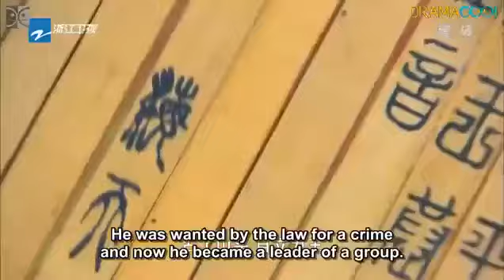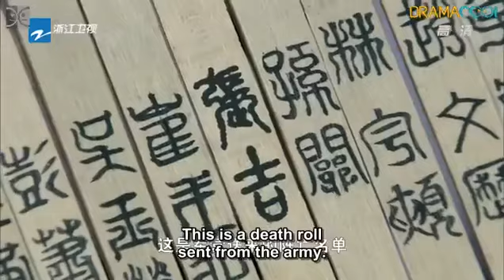រឿង៖​ អធិរាជនៃសម្រស់ ​5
Chinese Drama Eng Sub   Beauties Of The Emperor Ep 5   New Chinese Drama Subtitles   YouTube